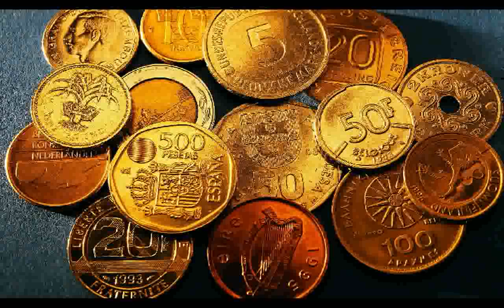world wallpaper hd